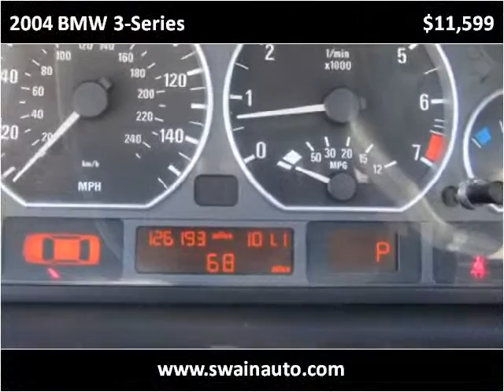2004 BMW 3-Series Used Cars Florence MS